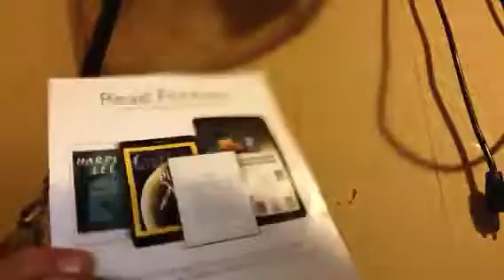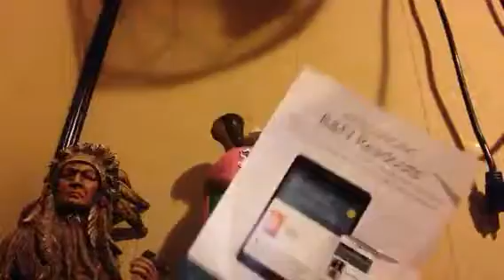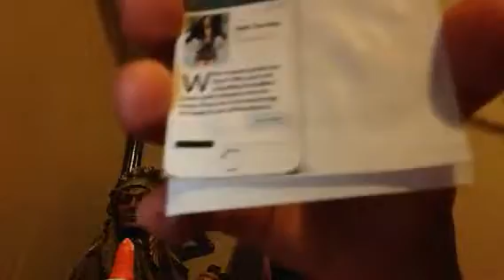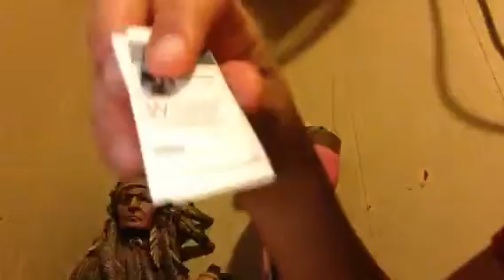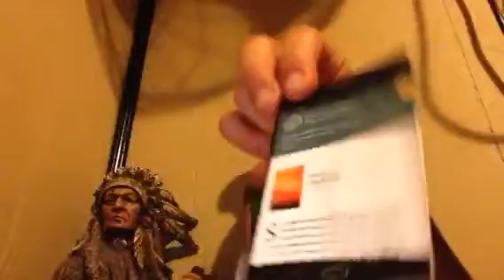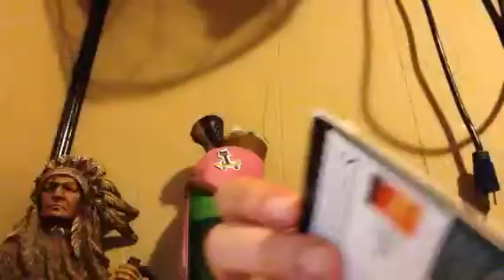How to:make build a bear iPhone and tablet.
So this video is really helpful and try to make these cute little electronic devices!!